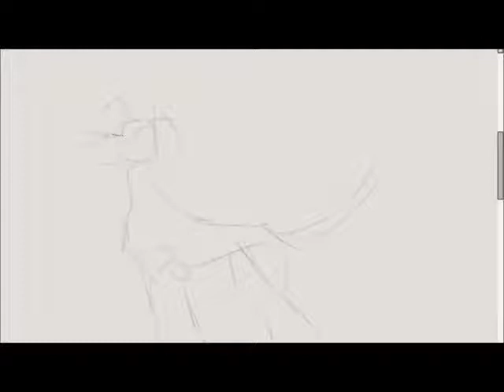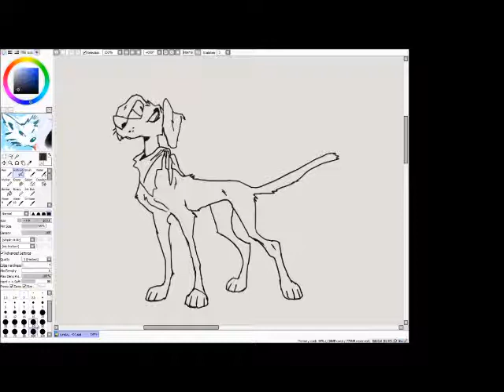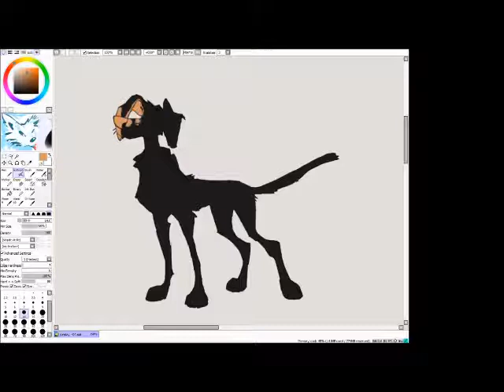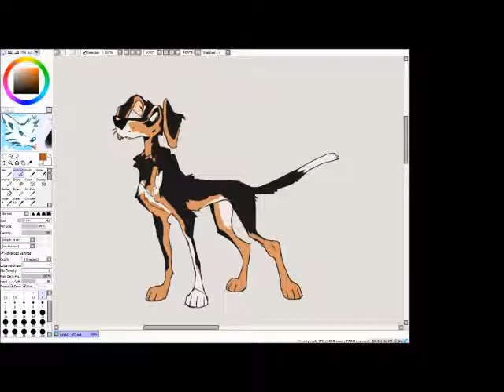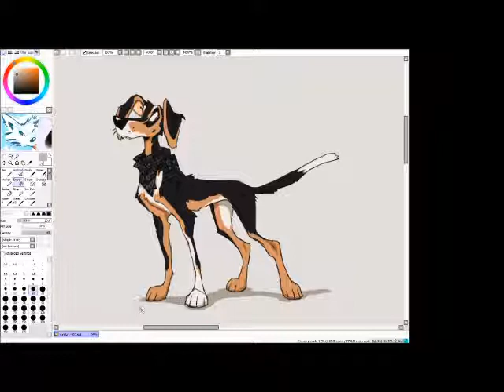Speed Drawing - Cartoon Hound Dog - Color Process Video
I think this was my first ever attempt at recording a drawing process video on my computer.

A fun test.

Drawing what is most comfortable - Dogs. There will be a lot of dogs here.

I apologize for the quality also, I'm not sure how to make higher quality videos yet.